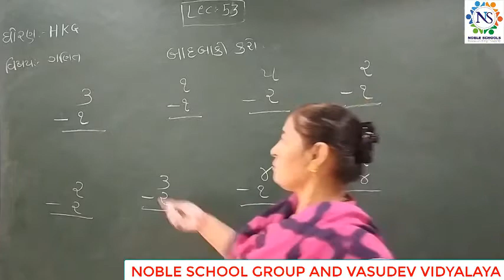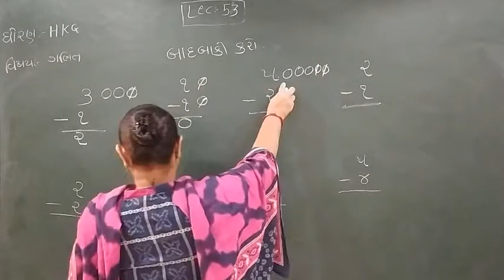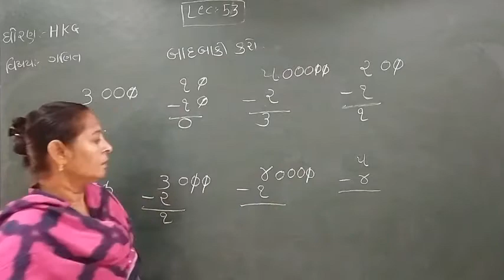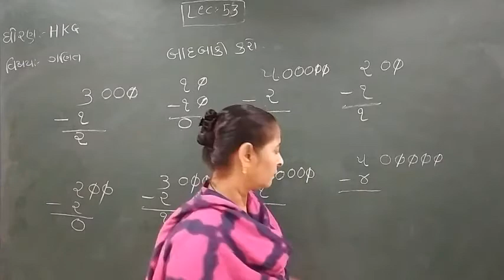Standard - HKG Ganit Semester - 2 Lecture - 53 By Rakshitamadam